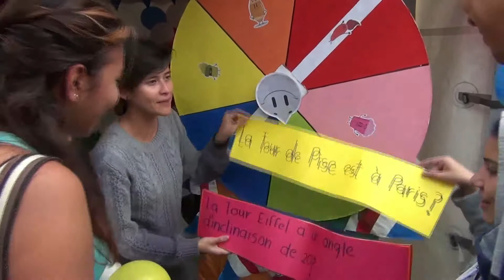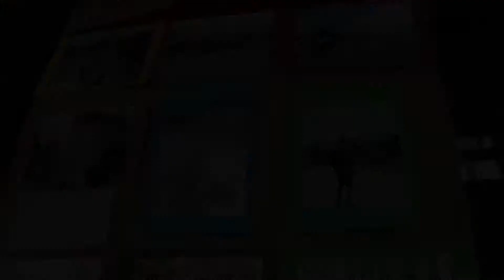festival multilingua 2015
Compartimos algunos de los momentos del Festival Multilingua 2015, realizado el pasado 29 de mayo por la Escuela de Idiomas de la Universidad de Antioquia.
El Festival Multilingua busca experimentar y compartir con todos una pequeña muestra de diferentes culturas del mundo.